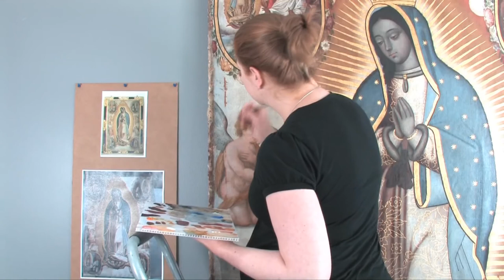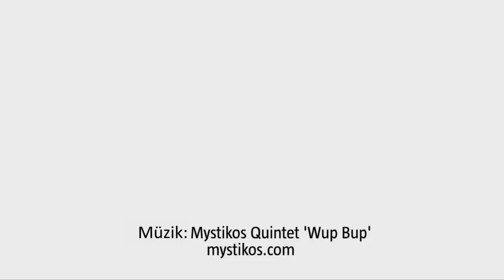“Guadalupe Bakiresi” İsimli Eserin Konservasyonu (Sanat ve Sosyal Bilimler)(Sanat Tarihi)